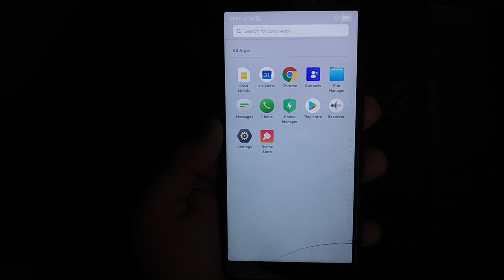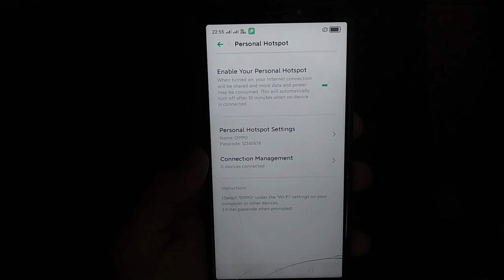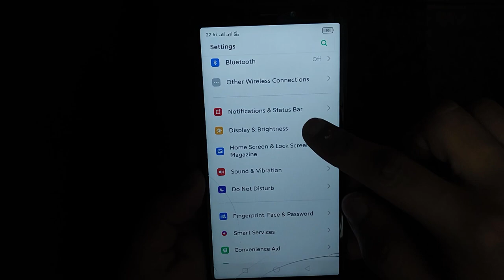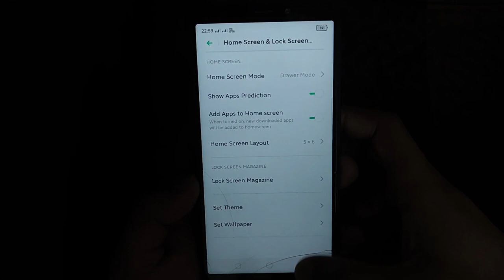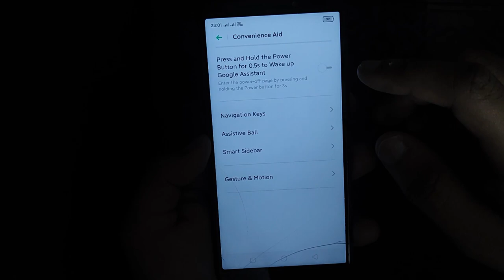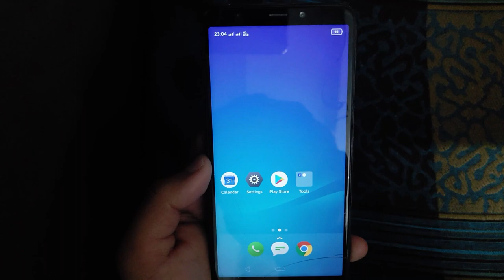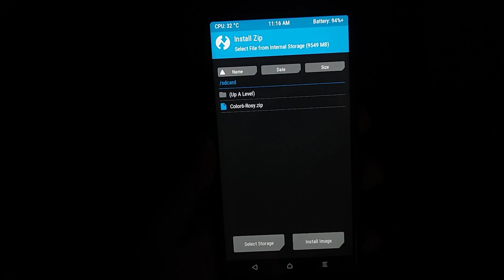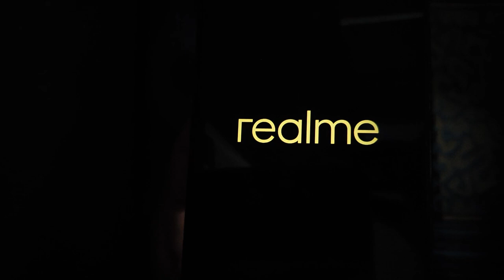COLOR OS 6 Rom for Redmi 5 | Install Realme Os 6 in Redmi 5 Rosy | GLOBAL CUSTOM ROM | EASY FLASH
REALME COLOR OS 6 ROM FOR REDMI 5 SMARTPHONES | VOLTE | GLOBAL ROM | PLAY STORE | DUAL SIM | OPPO REALME ROM IN REDMI

RealMe Color Os 6 Ported Rom for Redmi 5 Rosy, JIO WORKING VOLTE | Realme Phone Experience Rom for Mi 5 ROSY...

Credit to Developer:
THANKS TO OTHERS WHO HELPED IN SUPPORTING.

This is not a GSI ROM SO ALL THE INSTALLATION STEPS ARE VERY SIMPLE. JUST FLASH THE ROM AND ENJOY.

NOTE: Flash this Rom o your Own Risk i am Not Responsible for Any Problem Caused to Your Devices.

3.Havoc Rom
4.Redmi Phone
5.Watch the Video for full information.

OPEN GAPPS ARE ALREADY INCLUDED IN THIS ROM SO NO NEED TO FLASH.
THIS IS GLOBAL STABLE ROM WHICH INCLUDES GOOGLE PLAY SERVICES.